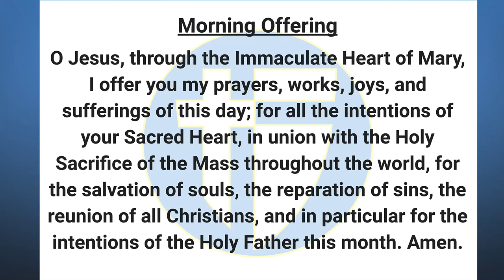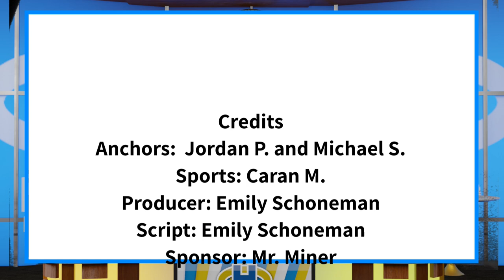The Halo Morning Show 1/9/23